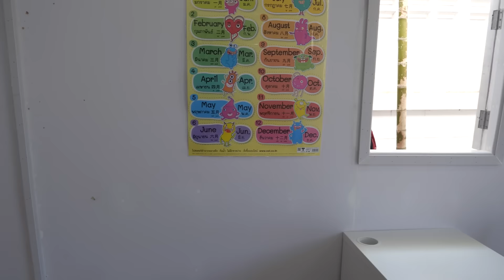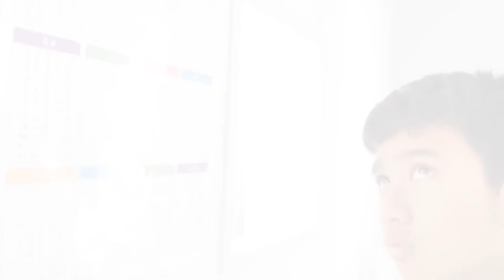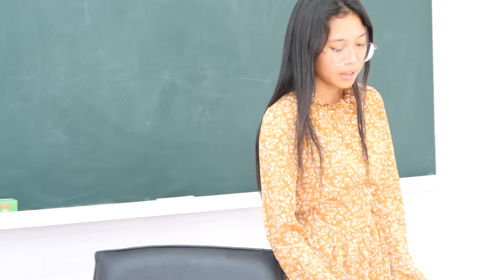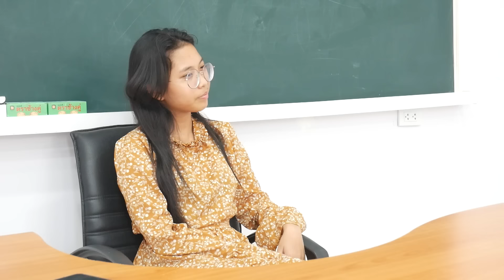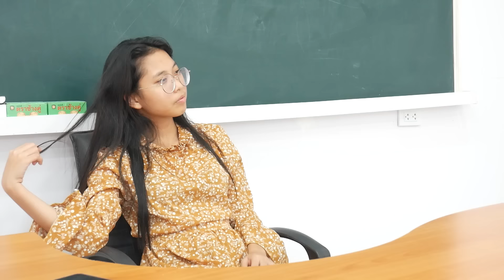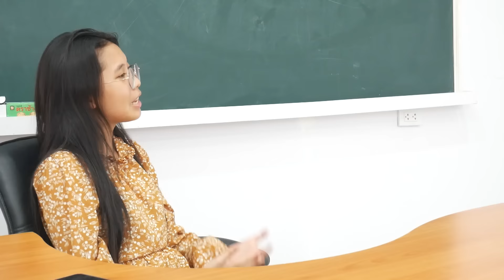รักใสๆ ในวัยเรียน คู่จิ้น ซีรี่ย์นักมีความรัก โรงเรียนหรรษา| ใยบัว ครอบครัวหรรษา Fun Family S Studio